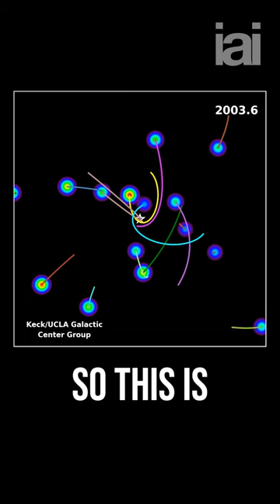The black hole in the centre of our galaxy | Priyamvada Natarajan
The Institute of Art and Ideas features videos and articles from cutting edge thinkers discussing the ideas that are shaping the world, from metaphysics to string theory, technology to democracy, aesthetics to genetics.